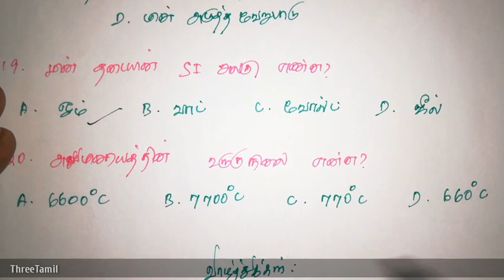TNUSRB PC EXAM TEST 21 - காவலர் தேர்வு மாதிரி வினாக்கள் பகுதி 21 - நீங்கள் எத்தனை மதிப்பெண்?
Tnusrb model test 21.

காவலர் தேர்வு மாதிரி வினாக்கள் 21.
All tests...